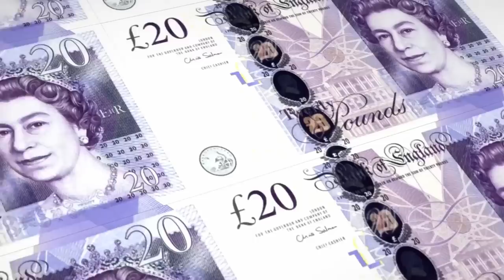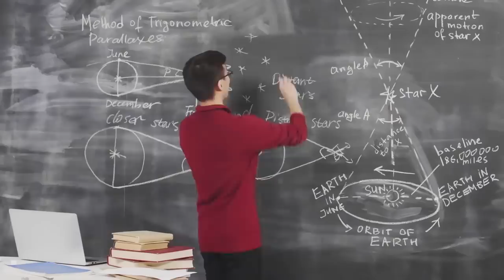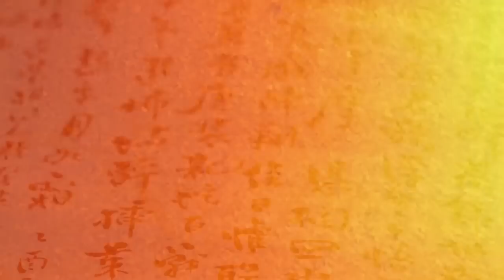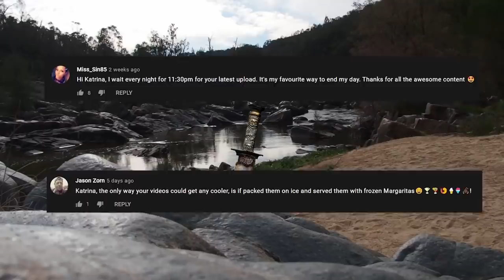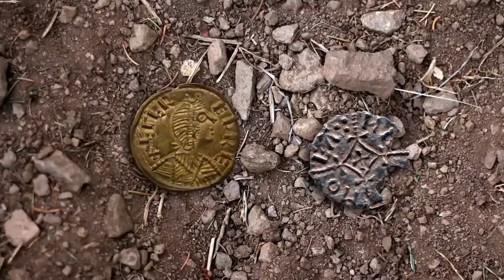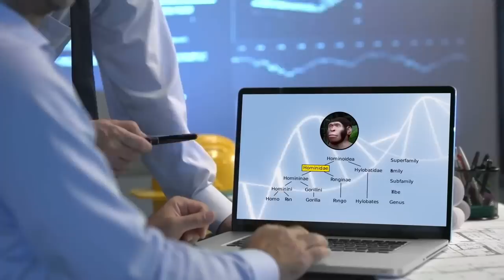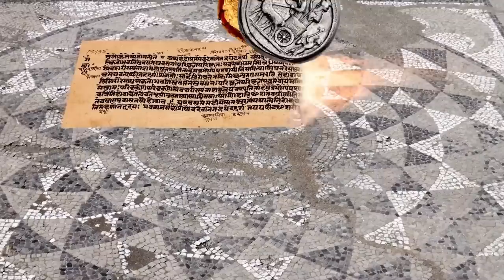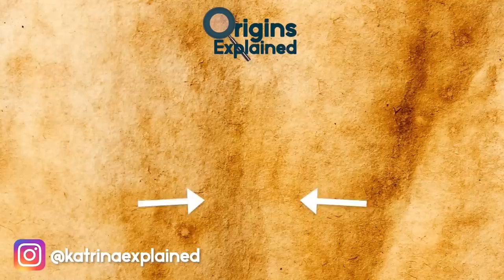Strange & Unusual Recent Discoveries